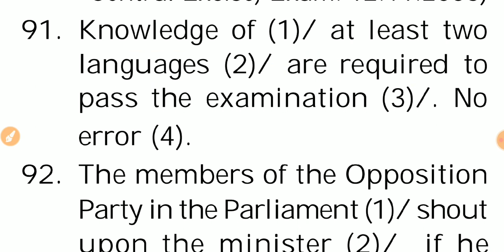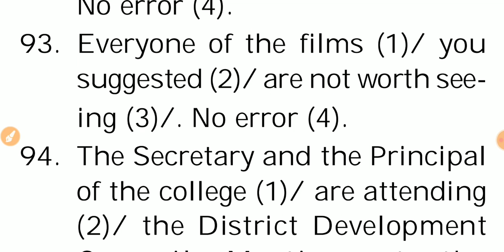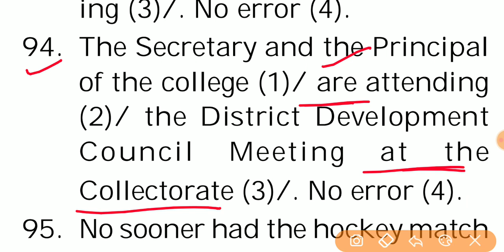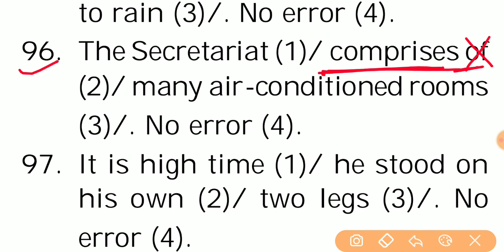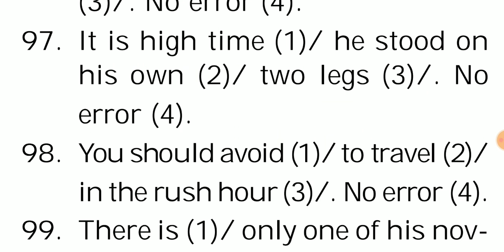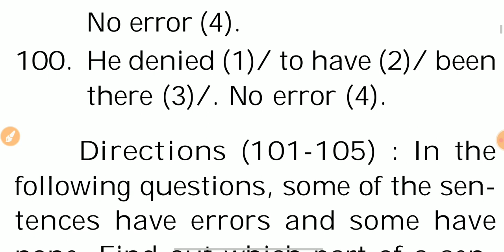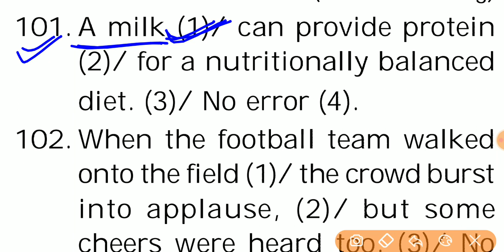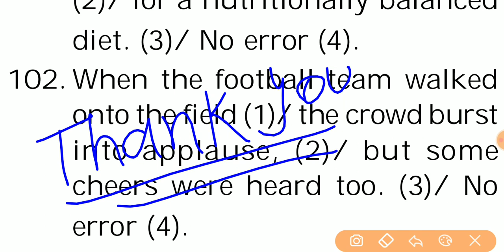Ssc English Errors 1200+ mcqs part-5